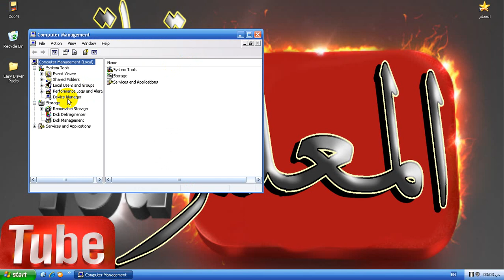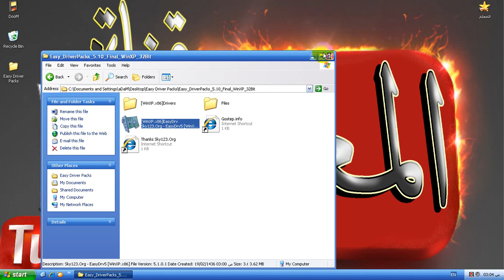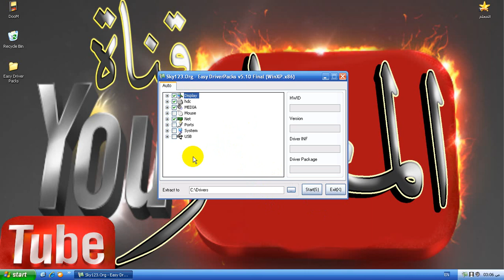شرح وتحميل برنامج لتثبيت تعريفات الكمبيوتر بدون نت بستخدام برنامج Easy Driver Packs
لمشاهدة الفيديوهات بأقصى سرعه أضغط على أشتراك
برجاء ترك تعليق ولو بسيط لتشجيعنا على المزيد

أسطوانة تعاريف جميع الكروت - Easy Driver Packs 5.3.1.2 | ...
الاصدار الاخير من اسطوانه التعريفات Easy DriverPacks 5.28 ...
اسطوانات التعريفات الصينية 2015 | Easy DriverPacks 6.3 - ...
بوابه البرامج: تحميل عملاق التعريفات الصينى Easy Driver ...
شرح وتحميل أسطوانة التعريفات Easy Driver Packs 2017
شرح برنامج Easy Driver Pack لتتبيث جميع درايفر ...
Easy Driver Packs 2017 สำหรับ XP, 7, 8, 8.1, 10 (32 & 64 bit ...
شرح تحميل أسطوانة التعريفات Easy Driver Packs 2017 - ...
Easy Driver Pack 5.3.1.2 For Windows XP,Vista,7,8[32+64 ...
اصدار 2017 من اسطوانة التعريفات الصينية الشهيرة Easy ...
برنامج تعريفات ويندوز اكس بي - YouTube
تحميل اسطوانه التعريفات الشاملة Sky Driver XP بمساحه ...
تحميل برنامج DriverMax , تنزيل تعريفات الجهاز من النت مجانا
تحميل برنامج تعريف جميع تعريفات الكمبيوتر 2013 ...
تحميل أفضل برنامج لتعريف اى جهاز بدون نت 2017 مجانى - 17 ...
تحميل برامج Windows XP - تحديث برمجيات Windows XP - ...
تحميل جميع تعريفات قطع الكمبيوتر - تعريفات الكمبيوتر ...
تحميل برنامج تعريف اى جهاز كمبيوتر مجانا - ايجي مودرن
تحميل برنامج تعريفات اى جهاز كمبيوتر بحجم صغير جدا ...
تحميل تعريفات nVIDIA ForceWare Drivers for Windows XP ...